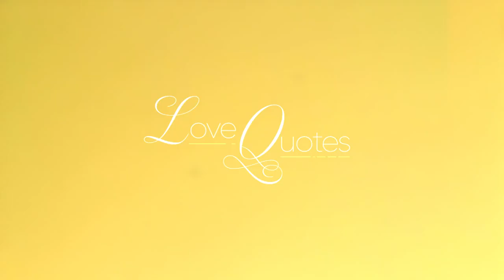Fnac - FNAC Love Quotes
Agency  : Judas
Campaign : FNAC Love Quotes
Advertiser : Fnac
Brand  : Fnac
Length  : 50 Seconds
Posted   : Feb 13, 2024

In this Movie Ad we’ll walk you through:
Recognizing that not everyone can express their feelings with words, FNAC introduces a collection of bouquets featuring quotes from iconic books like Lolita, Kafka on The Shore, and Twenty Love Poems, and Song of Despair.

TIMESTAMPS :
00:00 Fnac - FNAC Love Quotes
Plot :
As Valentine's Day approaches, FNAC Portugal takes a creative approach to elevate the traditional bouquet by infusing it with literary charm. In the "FNAC Love Quotes" campaign, flower shops across the country offer bouquets adorned with quotes from classic books. Recipients can find snippets from Lolita, Kafka on The Shore, and Twenty Love Poems, and Song of Despair. Each card not only serves as a romantic gesture but also includes a QR code. When scanned, the code directs the recipient to purchase the complete book by the author of the quote, fostering a love for literature and making Valentine's Day an enchanting celebration of both romance and reading.